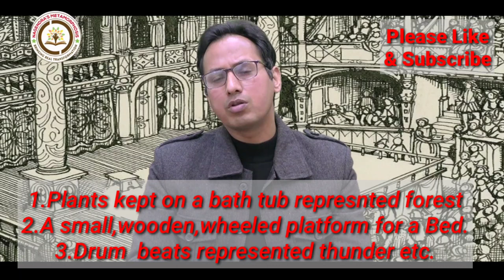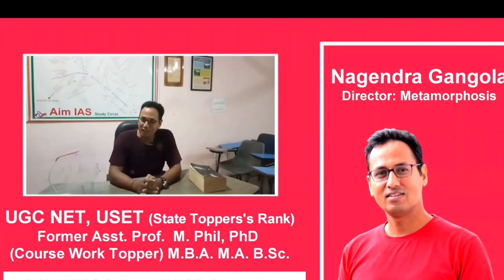Theatre in England PART I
Through this video Metamorphosis  brings forth an interesting lecture on Origin of Drama in England in the form of a series. This will definitely help the aspirants  of  NTA NET,lecturer and LT exam of Uttarakhand

A warm hello to all Literature and Language enthusiast! I am Nagendra Singh Gangola and have carved my niche by qualifying UGC NET (English), USET (Topper’s Rank) and many states SET exams. I have been working in the field of English since last 19 years. I run the oldest and most authentic Instittute (Metamorphosis) for NET/SET/PhD ENTRANCE/M.A ENGLISH/LT/LECTURER/GRAMMAR (all One Day Competitions) at Haldwani (Uttarakhand).My students have marked their excellence in all the fields.